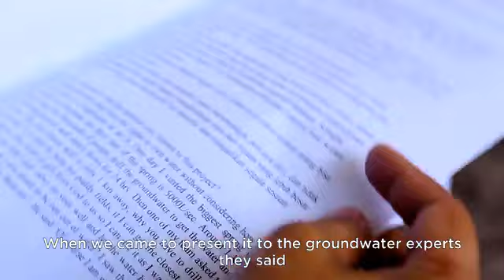Dosen Gaptek : MATA PERSADA - Groundwater Working Group, Tools Pengelolaan Sumberdaya Air Tanah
Mata Persada adalah Tools yang dapat digunakan oleh Pemegang Kebijakan Pengelolaan Air Tanah di Indonesia untuk menilai kinerja pengguna air tanah dalam upaya perlindungan terhadap sumber air tanah yang dimanfaatkannya. Mata Persada adalah produk akademik yang dihasilkan oleh GWWG FT UGM. Air Tanah untuk Tanah Air Indonesia.